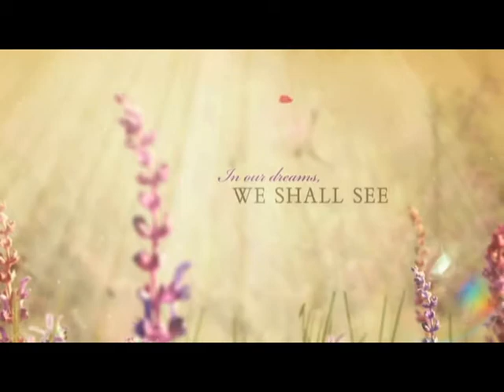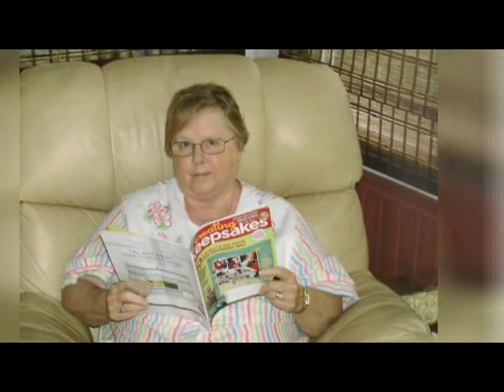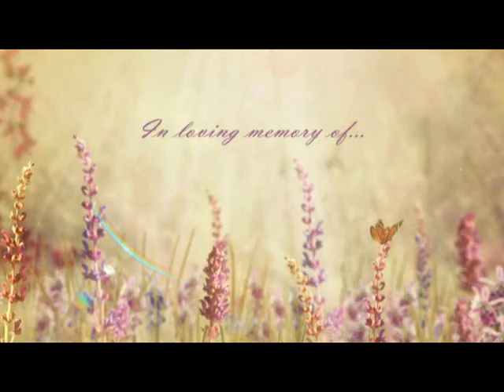Carol A. Ellis Memorial Video